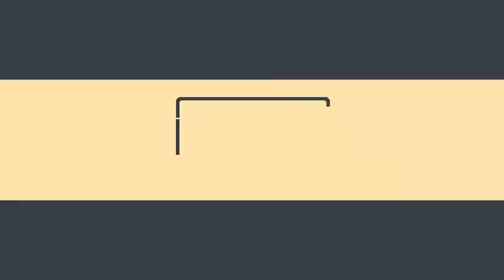ခင်ရတီသင်း အနမ်းခံချင်ဆုံးနေရာကဘယ်နေရာလဲဆိုပြီး ဆေးထိုးတဲ့ ဟီလာရီစိုး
အမှန်အကန်ဆေးထိုးကြတဲ့ ဟီလာရီစိုးနဲ့ ခင်ရတီသင်း